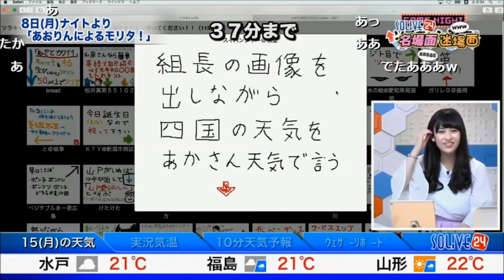生放送中に起きた面白すぎる放送事故【ウェザーニュース】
ウェザーニュース(WNL)の公式ライブ動画を分かりやすく見やすく切り抜きしています。
また本チャンネルは、株式会社ウェザーニューズが切り抜きチャンネルの管理を委託しているガジェット通信クリエイターネットワークに『黙認』という形で許可をいただき、運営をしております。
※動画内BGMなどの関係で広告が表示される可能性があります。

キャスターへの誹謗中傷コメントは、お辞めください。
発見次第、速攻ブロックをいたします。
(ブロックをされると、二度とコメントが表示されなくなります。)

ウェザーニュースLiVE公式Ch(Weathernews Official Channel)

このチャンネルのサブチャンネルやTwitterアカウントなどはありません。
「ウェザーニュース公式」「キャスター本人」のアカウントの登録をお願いします。